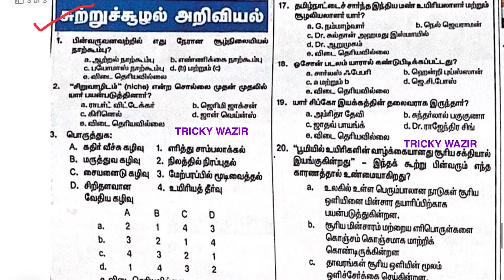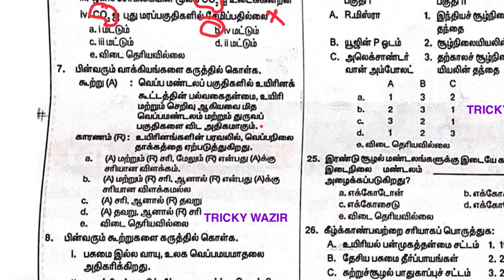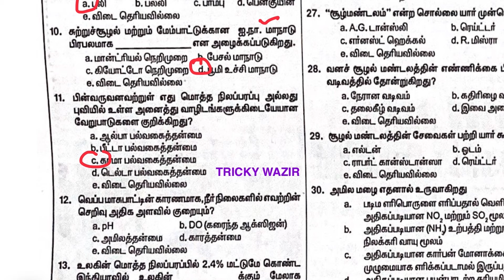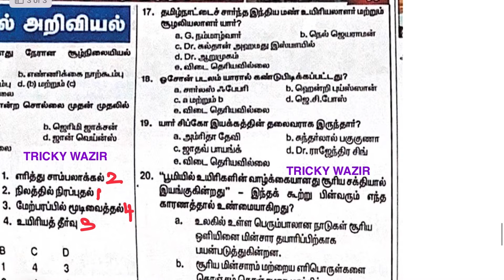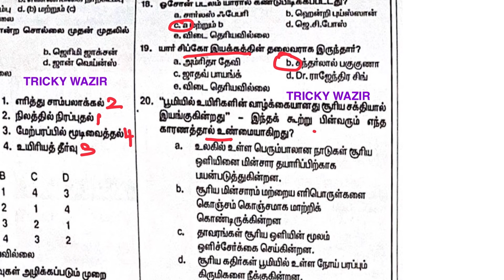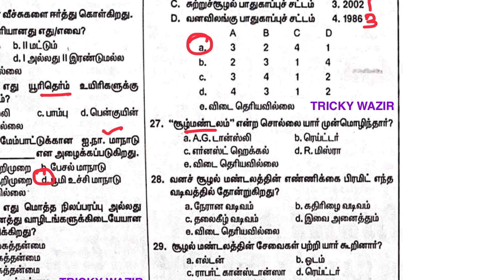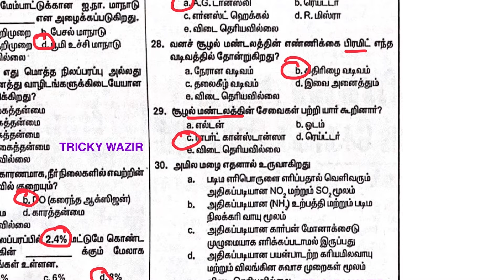✅TNPSC GROUP4 - MODEL QUESTIONS (சுற்றுச்சூழல் அறிவியல்) 💥தினந்தந்தி நாளிதழ்